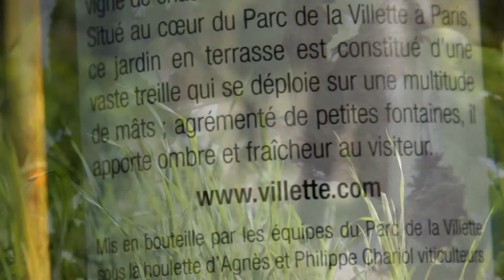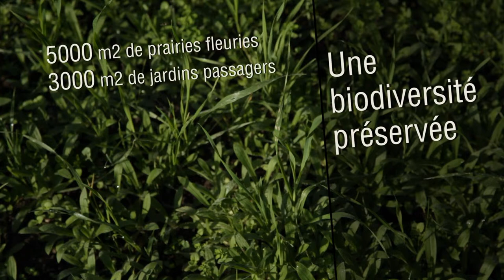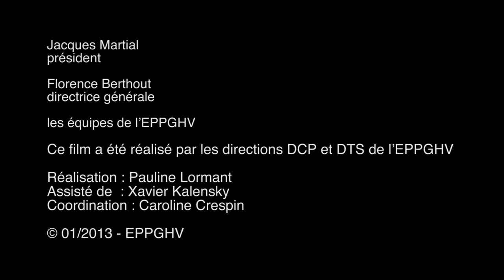Les nouveaux visages du parc culturel urbain - Préserver la biodiversité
Le Parc de la Villette a fait du développement durable, un axe majeur de son projet d'établissement.
Sont conseillés en permanence à la fois protection environnemental, développement économique et progrès social, tant par sa programmation culturelle, que dans l'exercice de ses missions d'exploitation et d'aménagement. L'engagement du Parc de la Villette pour la biodiversité lui a valu le label Oasis Nature décerné par l'association Humanité et Biodiversité.

Crédits
Jacques Martial, président
Florence Berthout, directrice générale
Les équipes de l'EPPGHV
Ce film a été réalisé par les directions DCP et DTS de l'EPPGHV
Réalisation: Pauline Lormant
Assisté de: Xavier Kalensky
Coordination: Caroline Crespin
© 01/2013 -- EPPGHV